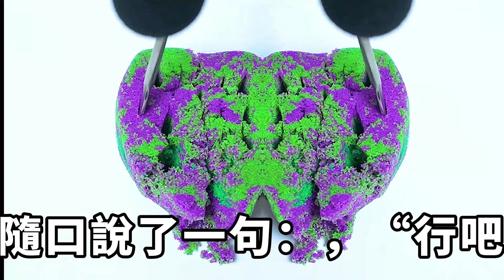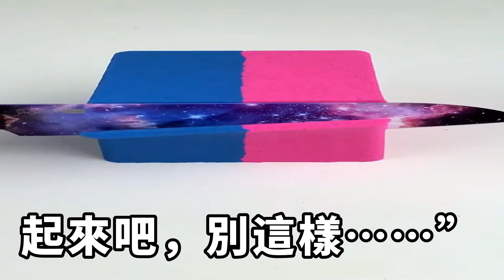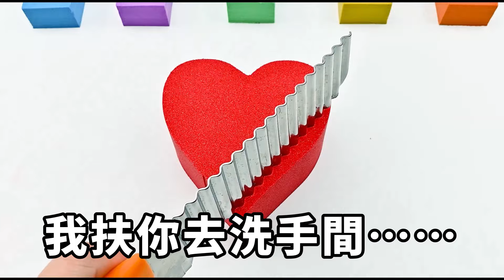我收到了一張四人合影照，老婆和旁邊的男人像情侶，一番調查她竟包了男模，不僅想害死我還要騙走財產，我一個操作讓他們徹底後悔！【一窗昏曉】落日溫情